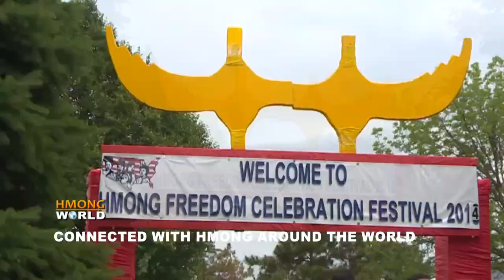HMONGWORLD PROMO: CONNECTED WITH HMONG AROUND THE WORLD - SUBSCRIBE HMONGWORLD NOW